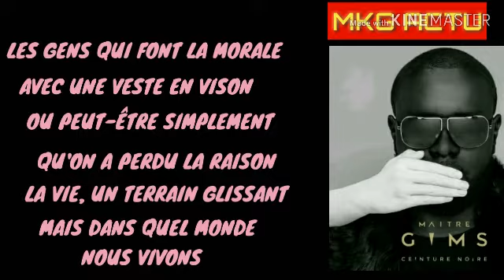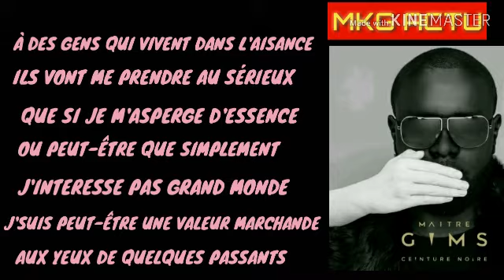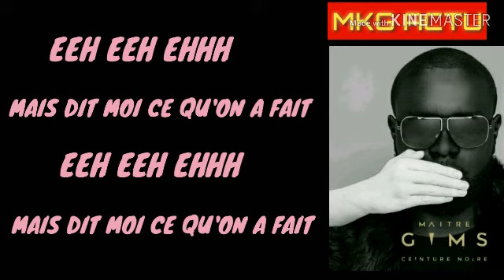GIMS : LE PIRE LYRICS OU PAROLES PAR MKG ACTU .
Salut à tous . Aujourd'hui MKGACTU revient sur une chanson culte de GIMS pour vous réchauffer les coeurs dans ces moments difficiles. JE VOUS LAISSE SAVOURER "LE PIRE" DE GIMS . À BIENTÔT 💖💖💖💖